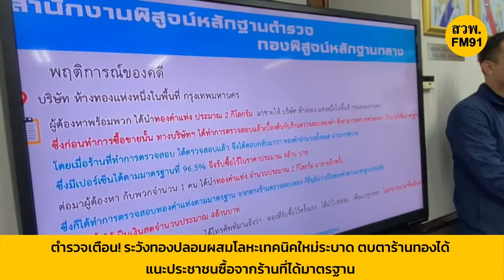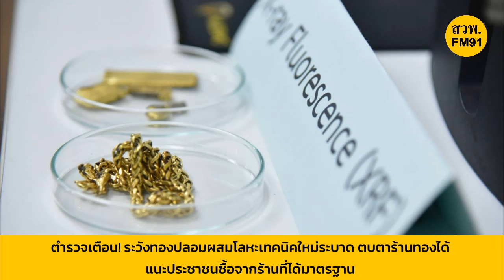ระวัง ‘ทองปลอม’ ผสมโลหะเทคนิคใหม่ระบาด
สพฐ.ตร. เตือนระวัง ‘ทองปลอม’ ผสมโลหะเทคนิคใหม่ระบาด แนะประชาชนซื้อร้านที่ได้มาตรฐาน

วันนี้ (6 มี.ค.67) ที่ห้องประชุมสำนักงานพิสูจน์หลักฐานตำรวจ พล.ต.ท.ไตรรงค์ ผิวพรรณ ผู้บัญชาการสำนักงานพิสูจน์หลักฐานตำรวจ สำนักงานตำรวจแห่งชาติ (ผบช.สพฐ.ตร.) พร้อมด้วย พล.ต.ต.วาที อัศวุตมางกุร ผู้บังคับการกองพิสูจน์หลักฐานกลาง (ผบก.พฐก.) และนายทนง ลีลาวัฒนสุข รองผู้อำนวยการสถาบันวิจัยและพัฒนาอัญมณีและเครื่องประดับแห่งชาติ (องค์การมหาชน) แถลงข่าว เตือนภัยผู้ประกอบการร้านค้าและประชาชน ในกรณีการพบการปลอมแปลงโลหะทองคำรูปแบบใหม่ ซึ่งใช้วิธีนำโลหะอื่นมาเจือปนกับโลหะทองคำ ทำให้ทองคำมีลักษณะเหมือนทองคำแท้ แต่มีน้ำหนักและมูลค่าต่ำกว่าทองคำแท้

ผบช.สพฐ.ตร. กล่าวว่า ยกตัวอย่างพฤติการณ์ผู้ต้องหาที่เกิดขึ้นว่าคนร้ายได้นำทองคำแท่งประมาณ 2 กิโลกรัมมาขายให้บริษัทห้างทองแห่งหนึ่งในพื้นที่กรุงเทพมหานคร ซึ่งก่อนทำการซื้อขายนั้น ทางบริษัทฯ ได้ทำการตรวจสอบแล้วเบื้องต้นกับร้านตรวจสอบทองคำ ผลการตรวจสอบทองคำทั้งหมด ผ่านการตรวจเปอร์เซ็นต์ได้ตามมาตรฐานที่ 96.5% ร้านทองจึงรับซื้อไว้ในราคาประมาณ 4 ล้านบาท ต่อมาผู้ต้องหาได้นำทองคำแท่ง จำนวนประมาณ 2 กิโลกรัมมาขายอีกครั้ง ซึ่งทางร้านได้ทำการตรวจสอบ ผลที่ออกมาก็ยืนยันว่าเป็นทองคำตามมาตรฐานเช่นเดิม โดยรับซื้อไว้เป็นเงินสดจำนวนประมาณ 4 ล้านบาท

“จากนั้นทางร้านที่ตรวจสอบทองคำได้ติดต่อกลับมาที่บริษัทห้างทอง เพื่อแจ้งว่าทองที่รับซื้อไว้ครั้งแรก เมื่อนำไปหลอมเพื่อแปรรูปทอง ไม่สามารถนำมาขึ้นเป็นงานได้ เนื่องจากเปราะแตกหัก ซึ่งไม่ใช่ทองมาตรฐาน มีอัตราส่วนทองบริสุทธิ์เจือปนต่ำกว่ามาตรฐาน บริษัทห้างทองจึงทราบว่าถูกหลอกลวง” พล.ต.ท.ไตรรงค์ กล่าว

ผบช.สพฐ.ตร. กล่าวว่า ผลการตรวจพิสูจน์ของกลุ่มงานตรวจทางเคมี ฟิสิกส์ กองพิสูจน์หลักฐานกลาง พบว่าโลหะที่ใช้ผสมกับโลหะทองคำเป็นธาตุโลหะรีเนียม (Rhenium) และทังสเตน (Tungsten) ซึ่งไม่สามารถใช้เทคนิคพื้นฐาน เช่น หยดกรด เผาไหม้ หรือใช้เครื่องมือ X-ray ขนาดเล็กในการตรวจวิเคราะห์เจอได้จำเป็นต้องใช้เครื่องมือวิทยาศาสตร์ขั้นสูงในการตรวจพิสูจน์ โดยสิ่งที่น่ากังวลของพฤติการณ์นี้คือร้านขายทองต้องใช้เครื่องมือ 'X-ray Fluorescence (XRF) ที่ตั้งค่าให้ตรวจจับธาตุโลหะรีเนียม และทังสเตน ตรวจสอบทองคำได้เท่านั้นจึงจะทราบผล ทองแท้หรือทองปลอมแปลง ซึ่งปัจจุบันผู้ประกอบการรายย่อยส่วนมากยังไม่มีเครื่องมือดังกล่าวเนื่องด้วยราคาแพง ส่วนร้านที่มีเครื่อง XRF แล้ว แต่ยังไม่ได้ปรับค่าให้ตรวจธาตุโลหะรีเนียม และ ทังสเตน ก็ไม่สามารถตรวจพิสูจน์ได้เช่นกัน ฉะนั้นขอให้ผู้ประกอบการที่มีเครื่องมือดังกล่าวปรับการตั้งค่า ใหม่เพื่อให้รองรับ กลยุทธ์ของมิจฉาชีพที่เปลี่ยนไป

ส่วนผู้ประกอบการรายใดที่ยังไม่มีเครื่องมือดังกล่าว ทางสถาบันวิจัยและพัฒนาอัญมณีและเครื่องประดับแห่งชาติ (องค์การมหาชน) มีบริการรับตรวจการปลอมแปลงทอง ซึ่งใช้เครื่องมือปฏิบัติการระดับสูง แต่ทั้งนี้มีค่าใช้จ่าย ซึ่งเมื่อตรวจเรียบร้อยจะมีใบรับรองจากทางสถาบันฯให้ซึ่งเป็นมาตรฐานสากล

พล.ต.ท.ไตรรงค์ กล่าวอีกว่า สำนักงานพิสูจน์หลักฐาน สำนักงานตำรวจแห่งชาติ จะสามารถตรวจสอบทองคำของเอกชนได้ ต่อเมื่อวัตถุพยานชิ้นนั้นเป็นคดีความทางอาญา หรือเป็นคดีทางแพ่งที่ศาลสั่งให้มีการตรวจสอบแล้วเท่านั้น

ทั้งนี้ ขอเตือนภัยไปยังพี่น้องประชาชนว่า ขณะนี้มูลค่าทองคำบาทละกว่า 35,000 บาท การที่พี่น้องประชาชนจะไปซื้อทองคำและร้านทองที่รับซื้อทองโรงรับจำนำขอให้ไปซื้อที่ร้านที่มีชื่อเชื่อถือได้เนื่องจากปัจจุบันพบว่ามีการใช้ผงโลหะทังสเตนที่มีน้ำหนักใกล้เคียงทองคำไปผสม